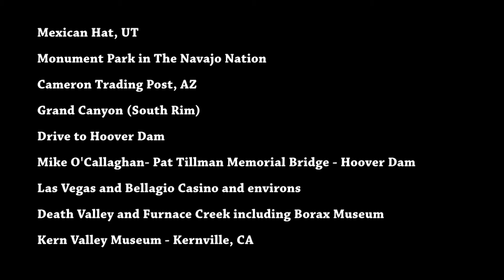Part 3 of Our Spectacular 2012 Trip Driving Across the US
Video covers our drive from Bluff, UT to Cameron Trading Post, AZ including Mexican Hat, Monument Valley, Navajo Nation, Grand Canyon, Hoover Dam, Las Vegas and Death Valley.